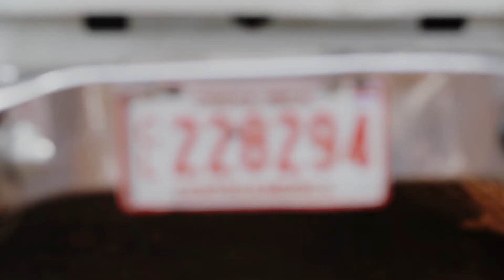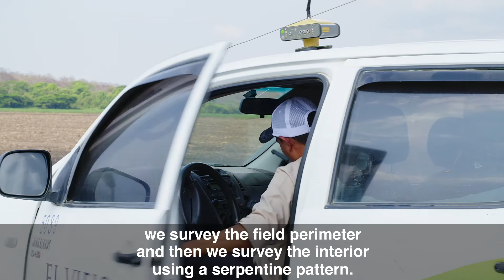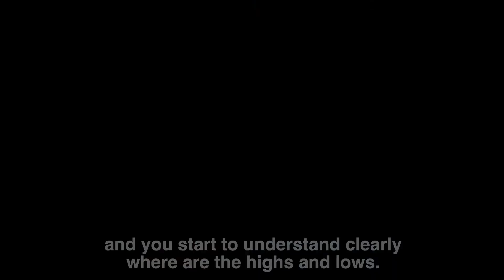Topcon Landforming – Opening Opportunities in Precision Agriculture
Topcon offers a complete GNSS Landforming solution, including independent survey, operation-tailored design and precise execution. Developed to maximize all other precision technology, the solution’s designed to reduce input costs, increase arable land and maximize yield. Topcon traveled to its premier Water Management Dealer in Costa Rica, AgriCien, to showcase its capabilities – Topcon Landforming’s not only increasing productivity, it’s enabling new opportunities.